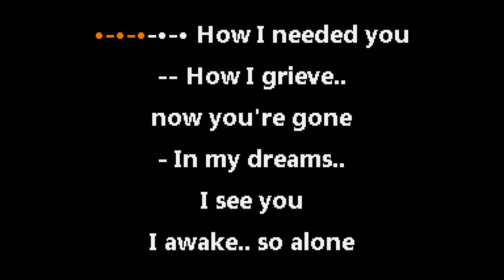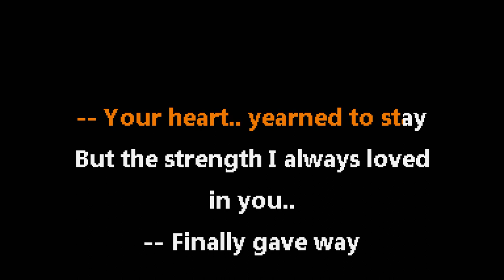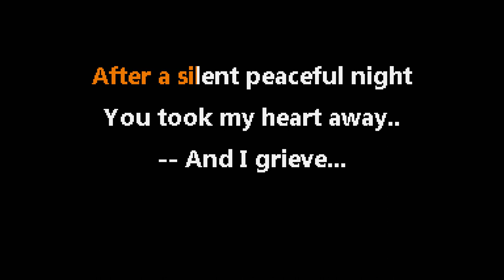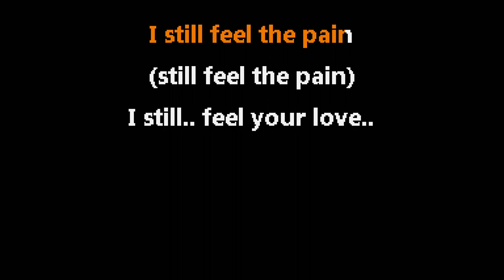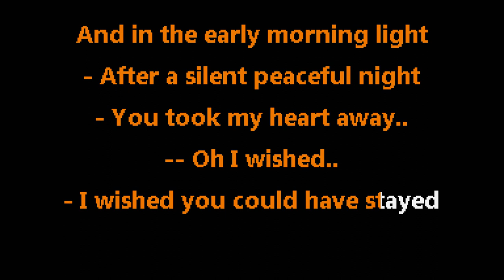Anathema • One Last Goodbye (CC) 🎤 [Karaoke] [Instrumental Lyrics]